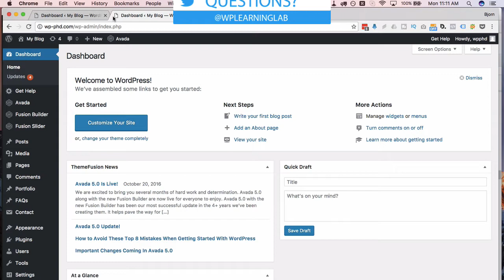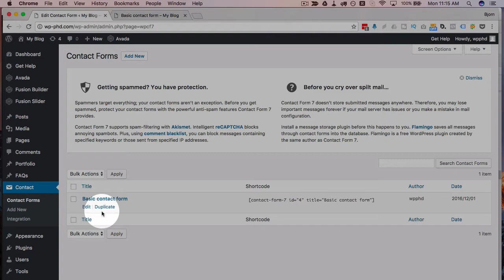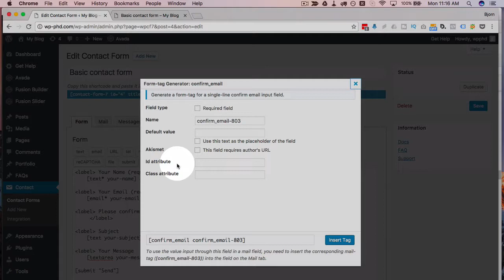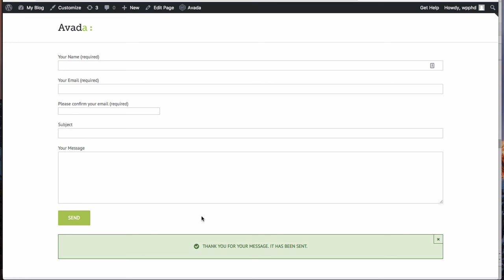Add Confirm Email Field To Contact Form 7 Forms | Contact Form 7 Tutorials Part 9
With some email addresses you can identify the typo easily, with others you can't.  Adding an email confirmation field where the user has to type their email twice helps fight this problem.

And luckily adding a contact form 7 confirm email field is no hard that install simple plugin.

To install this plugin please log into your WordPress dashboard, hover over Plugins and then click on Add New.

On the next page type "Contact Form 7 Email Confirmation" into the search bar.  The plugin we want should be the first one in the top left.

Click on the Install Now button and then click Activate after it's installed.

Now if you head over to edit any contact form 7 form you will see a new button in the tool bar called confirm_email.

Click in  your form after the email field and then click the confirm_email button to add a confirm email field.

If they match, the form is allowed to send.  This is great functionality for contact form 7 2017.